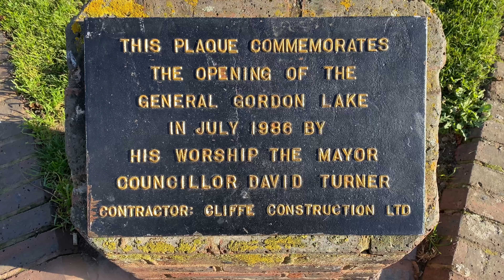Gravesend Promenade area, autumn colours Nov 2021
A walk around the Gravesend Promenade area showing the lovely autumn colours on 18th Nov 2021